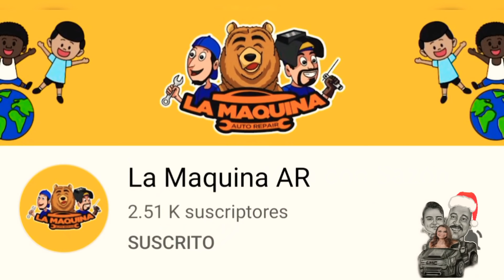La Máquina AR Haciendo Felices a Niños y Niñas de Monterrey NL Gran Posada🌲👧🧑👧👦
🌲❤Gran Posada🥳 que  Obsequio @Planning-u5p a los Hermosos👧👦 niños de la asociación  Mayrita con Actitud la cual se encuentra  en Monterrey  NL .Se apoya a que Niños con cáncer y otras enfermedades.

@VidaconSazon vivio Un Día maravilloso  lleno de Ilusión y Amor en la gran Posada, fue el regalo más bonito  que disfrutaron  los niños y niñas  de Monterrey NL